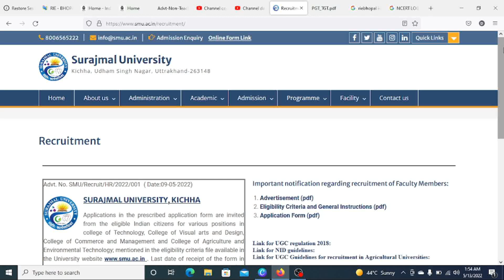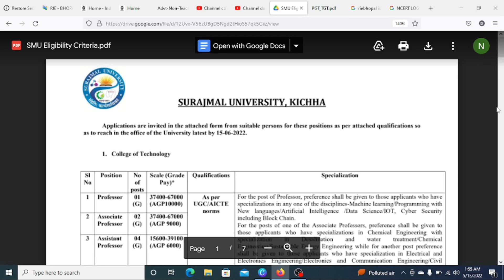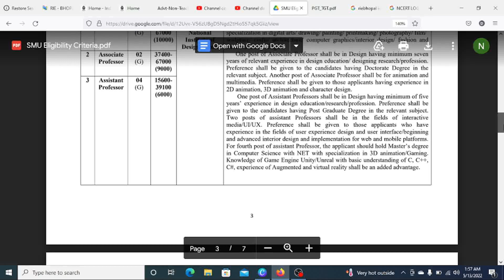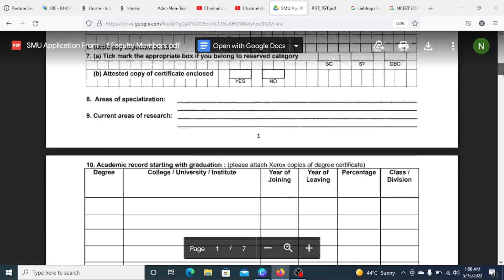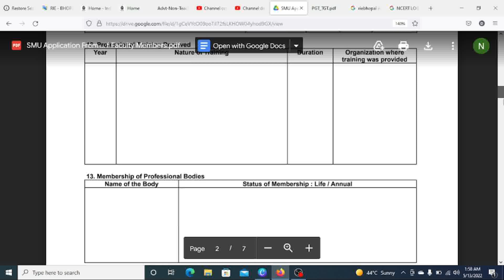Permanent Assistant Professor Vacancy 2022|PG/NET/PhD|Government University|Job|Teaching Vacancy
WATCH THIS VIDEO AND HOLD A JOB

IN THIS VIDEO WE COVER ALL THE IMPORTANT POINTS LIKE:

1. OFFICIAL SITE OF NOTIFICATION
2. NO. OF POST
3. EDUCATION QUALIFICATION
4. APPLICATION FEE

assistant professor vacany,assistant professor kya hota hai,
assistant professor vacancy 2022 in bihar,
assistant professor form fill up,
assistant professor syllabus,
assistant professor recruitement 2022

assistant professor vacany,
assistant professor jobs in mumbai,